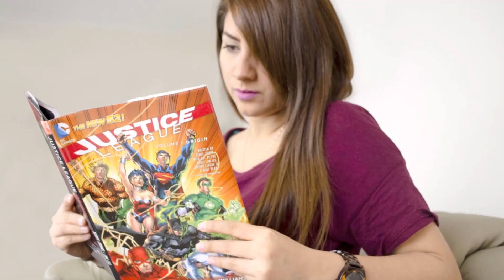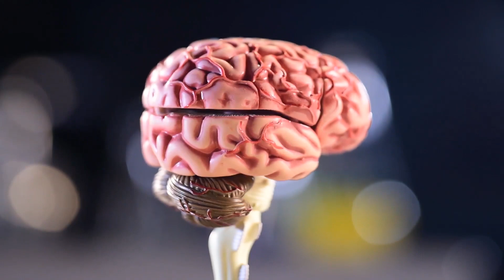CUIDADO DENTAL en Salud para Todo - Teleamiga